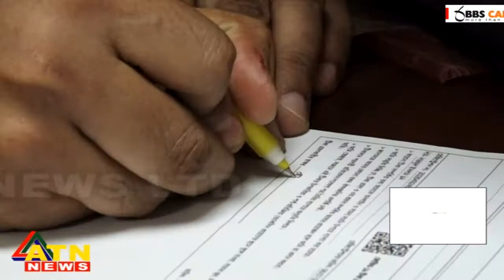ওমিক্রন নয়, দেশে করোনার সংক্রমণ বাড়ছে ডেল্টা ধরনেই | আমাদের কথা | January 06, 2022